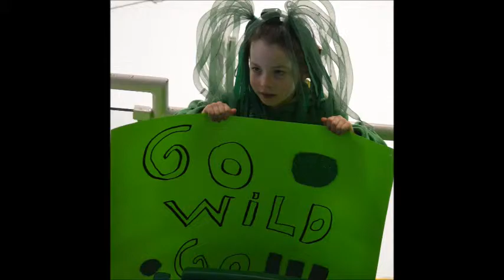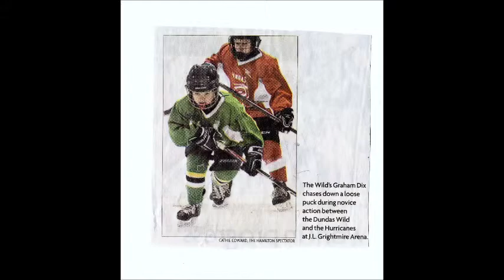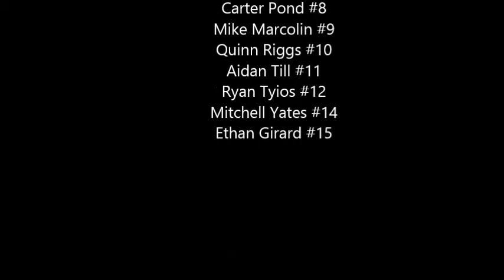Dundas Wild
Playoffs 2014